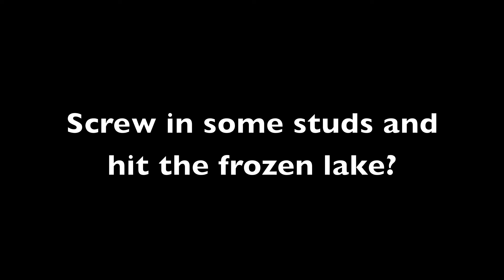1000hp Supra driving in snow teaser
Fired up the Supra on E85 and made a lap around the condos.  Thinking of doing some ice drifting on a local frozen lake...